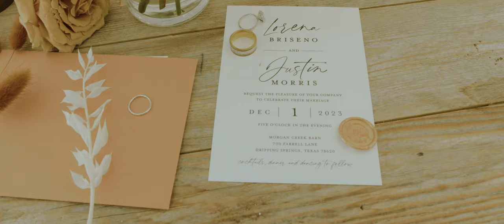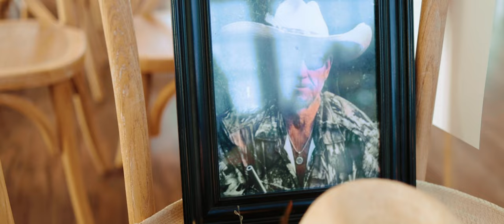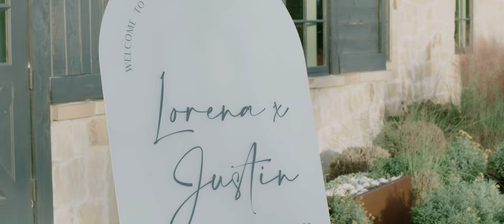Morgan Creek Barn Wedding // Lorena & Justin